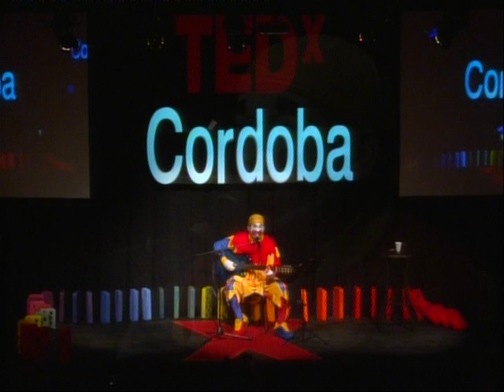TEDx Córdoba 2011 - Fabián Gómez: "ReCreación"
Fabián Gómez (Piñón FIjo) que se dedica al humor enfocado hacia el público infantil. Se lo suele catalogar como "payaso", pero él se empeña en aclarar, por respeto a los verdaderos payasos circenses, que no llega a serlo. Se vale de rutinas de mimo, canciones, malabares, magia y todo lo que tenga que ver con la recreación para divertir a niños y adultos.

Se destaca su talento como autor y compositor musical, habiendo producido varios discos, con canciones divertidas pero que también dejan grandes enseñanzas a los niños.
Comenzó como artista callejero, a fines de 1989 en su provincia natal, Córdoba, recogiendo las propinas que le dejaban los casuales espectadores. Piñón Fijo simboliza la fusión entre las bicicletas de niños y su filosofía de ir siempre para adelante.

Su repertorio de funciones es enorme: teatros, Luna Park, Canal 13 de Buenos Aires, festivales populares, etc. Incluso con gran éxito en otros países como Uruguay, Paraguay, España, Cuba, etc. También fue conductor del programa televisivo "Un sol para los chicos" producido por UNICEF Argentina, por cuatro años consecutivos (2003 a 2006) y participó de numerosas campañas solidarias junto a esa Institución.